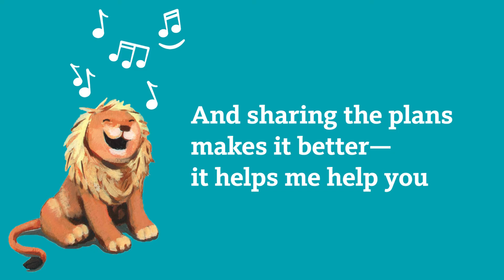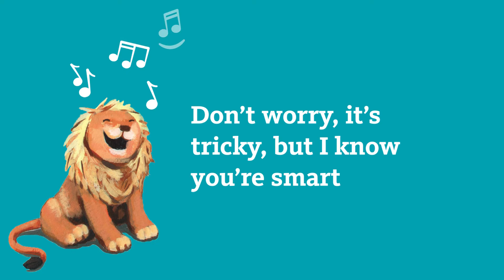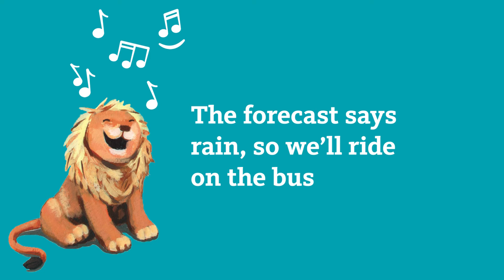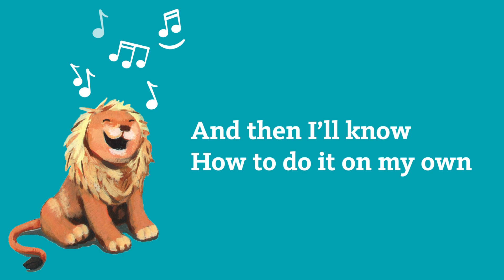Every Day Is a New Day - NYPL Sings Songs for Our Children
Get into a daily rhythm!

Routines are really important for young children. Creating and discussing routines helps them make choices, feel independent, and gain valuable self-help skills. Establishing routines with clear transitions between activities also helps your child progress from one activity to the next and sets them up for school success.